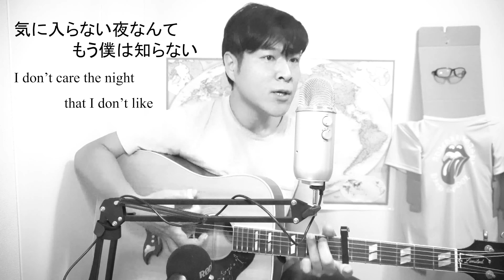【激ムズ】 オドループ フレデリック oddloop Frederic【邦楽の英訳】 Eng subbed J-pop ギター 弾き語り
●毎日17時に動画投稿します。月末はオリジナル曲！
I upload vids at 17:00 in Japan! Original songs will be uploaded on the last day on the month!

Acoustic guitar player from Tokyo Japan
Will do a lot of covers and own songs